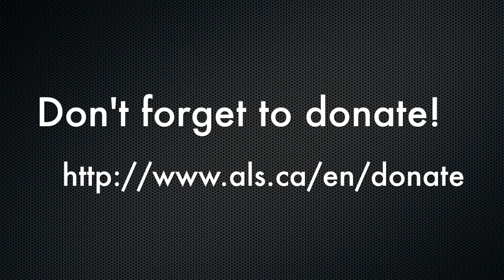ALS IceBucketChallenge - Tigercat Style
Tigercat staff including CEO, Ken MacDonald, participated in the IceBucketChallenge! Many laughs and shivers, and money donated to The ALS Society of Canada!

Get the full story in Tigercats's official publication, Between the Branches, issue #38 This YouTube video relates exclusively to TIGERCAT branded machines available worldwide except in Benelux. This video is not directed to customers and professionals in Benelux.